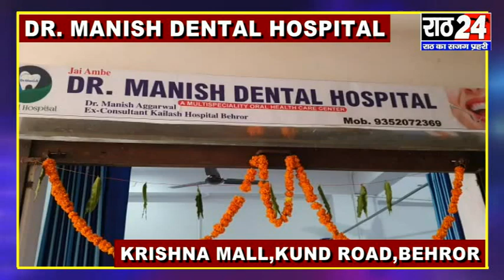रेवाड़ी में युवती की हत्या,शव बहरोड-कोटपूतली के बीच नाले में फेंका,पति व ससुर गिरफ्तार सहित अन्य खबरे